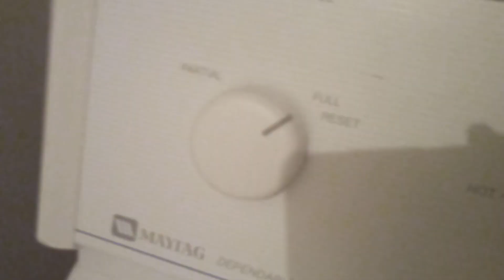Cleaning is my Passion... सफाई asmr asmr cleaning 打扫 washingmachine sound washing machine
asmr asmr cleaning सफाई 打扫 asmrsounds washingmachine sound washing machine